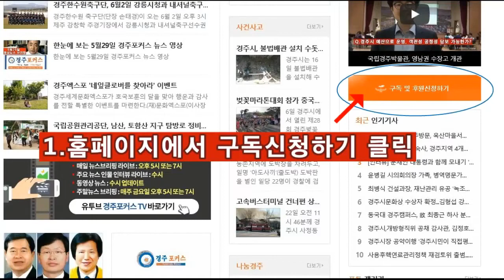10월30일 취재뒷담화 1-범죄경력 시민감사관 부적격 논란 집중분석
인터넷신문 경주포커스 10월30일 주간취재뒷담화 제1부에서는최근 범죄경력 일부 시민감사관 부적격 논란에 대해 집중분석 합니다.